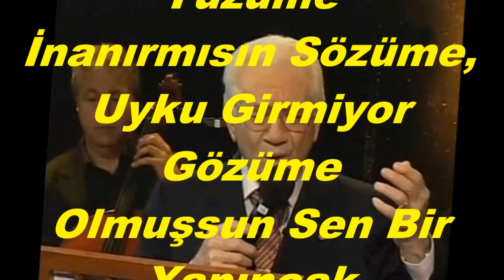Alâeddin YAVAŞÇA-Bağa Gidersin Üzüme Hiç Bakmıyorsun Yüzüme (MUHAYYER)R.G.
SOLİST:
*ALÂEDDİN YAVAŞÇA*
VİDEOYU YAPAN
*RECEP GAYRETLİ*
GÜFTE:  ---
BESTE:  İSMAİL HAKKI NEBİLOĞLU
USUL:  SOFYAN
MAKAM:    MUHAYYER
Bağa Gidersin Üzüme Hiç Bakmıyorsun Yüzüme
İnanırmısın Sözüme, Uyku Girmiyor Gözüme
Olmuşsun Sen Bir Yapıncak
Şu Cevizin Gölgesine, Kuralım Mı Bir Salıncak.